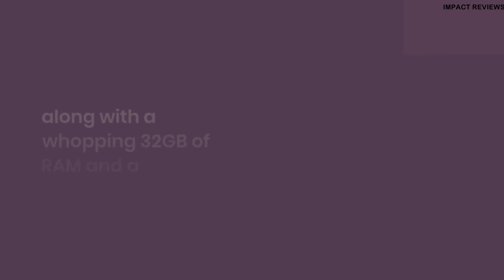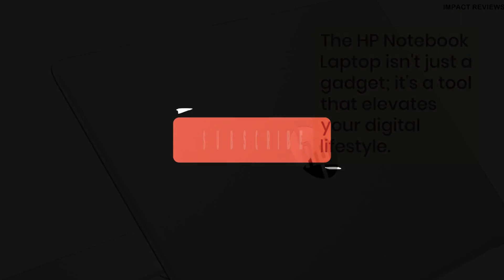Unboxing and Review HP Notebook Laptop – Your Gateway to Productivity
**HP Notebook Laptop, 15.6" HD Touchscreen, Intel Core i3-1115G4 Processor, 32GB RAM, 1TB PCIe SSD, Webcam, Type-C, HDMI, SD Card Reader, Wi-Fi, Windows 11**

**Overview:**

Experience the perfect blend of style and performance with the HP Notebook Laptop. This 15.6-inch HD Touchscreen device is not just a laptop; it's a powerhouse designed to cater to your computing needs with finesse. From the responsive touchscreen to the Intel Core i3-1115G4 Processor, this laptop is a game-changer in the world of portable computing.

**Key Features:**

1. **15.6" HD Touchscreen:**
   - Immerse yourself in crystal-clear visuals and responsive touch interactions on the spacious 15.6-inch HD touchscreen. Whether you're working on detailed tasks or enjoying multimedia, this display ensures a captivating and enjoyable experience.

2. **Intel Core i3-1115G4 Processor:**
   - The laptop's beating heart is the Intel Core i3-1115G4 Processor, delivering a perfect balance of power and efficiency. Tackle everyday tasks with ease, from browsing and multitasking to running demanding applications, this processor ensures smooth performance.

3. **32GB RAM and 1TB PCIe SSD:**
   - Elevate your computing experience with an impressive 32GB of RAM, providing ample memory for seamless multitasking. The 1TB PCIe SSD not only ensures lightning-fast data access but also offers ample storage space for your files, applications, and multimedia content.

4. **Versatile Connectivity:**
The built-in webcam enhances your communication, making virtual meetings and video calls a breeze.

5. **Windows 11 Operating System:**
   - The HP Notebook runs on the latest Windows 11 operating system, offering a sleek and intuitive interface. Benefit from enhanced productivity features, a visually pleasing design, and a seamless integration of applications for an overall enriching user experience.

6. **Wi-Fi Connectivity:**
   - Enjoy fast and reliable internet connectivity with the laptop's Wi-Fi capabilities. Whether you're working from home, streaming content, or staying connected on social media, the laptop ensures a stable and responsive online experience.

The HP Notebook Laptop not only excels in performance but also in aesthetics. With a sleek design and attention to detail, it's a device that complements your style. The inclusion of a variety of ports and a comfortable keyboard further enhances the overall user experience.

**Conclusion:**

In summary, the HP Notebook Laptop is a versatile computing solution that brings together powerful performance, a vibrant display, and a host of connectivity options. Whether you're a professional, a student, or someone who values both form and function, this laptop is designed to meet your needs. Elevate your computing experience with the HP Notebook Laptop, where style meets substance.